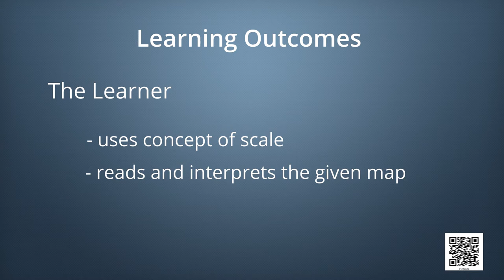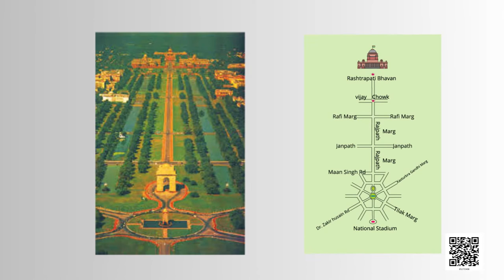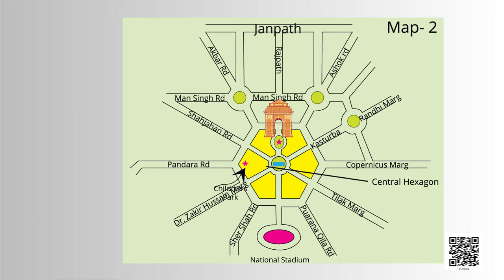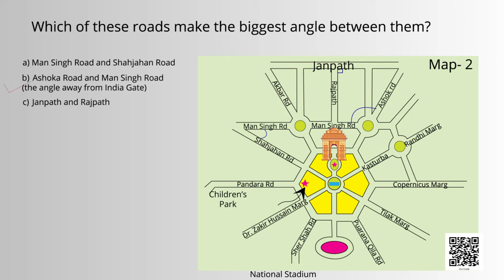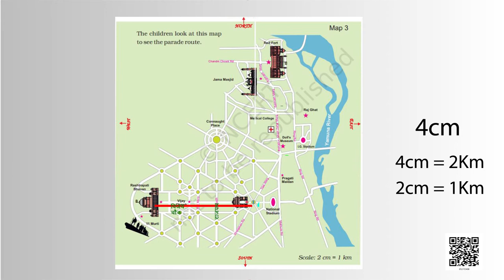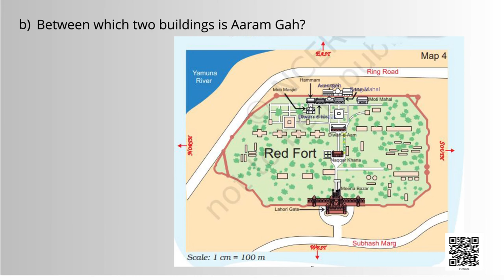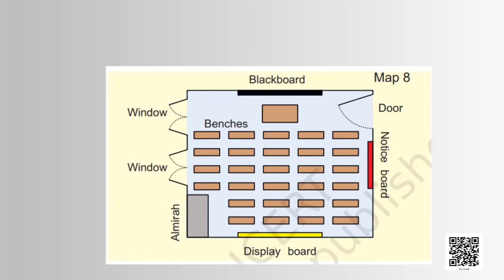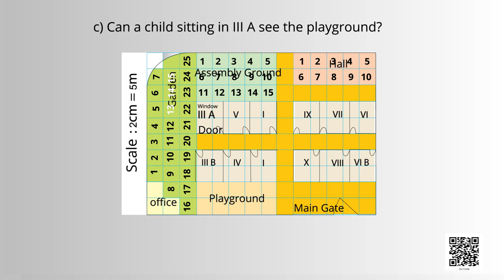Class 5 Maths Chapter 8 'Mapping your way' (full chapter) cbse ncert